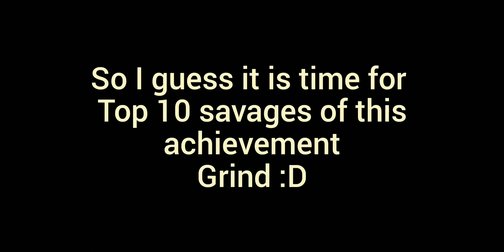TOP 10 brawl mode savages #2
I collected all savages from my 500-700 brawl win grind and now it is time to show you some of the best ones :) Don't be shy and tell which one did you like the most here in the comments :O

(U can send personal messages there :)

MOBILE LEGENDS
My main account: 2827465
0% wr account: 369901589